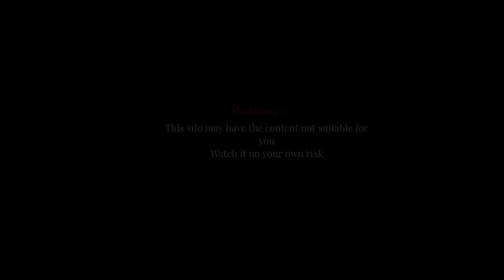[Jimin ff]When your 'ᴄᴜᴛᴇ ʜᴜsʙᴀɴᴅ' slapped you for the 'ғɪʀsᴛ ᴛɪᴍᴇ'(2/2)..{ft.BTS}..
Welcome to my video..💜
Read BTS Fan fiction on my channel...
Check my Instagram id
Jeon_bunny_ff
My video may have the content not suitable for you
Watch it on your own risk
The character and dialogue of the idol are fiction
Hope you like it..keep supporting..
Luv u all my boraheartuuss..💜
I'm not the owner of photos Or musics i used..I'm only the creater of the content..
Photos:Google
By,
Sinfully 전 bunny ffs..